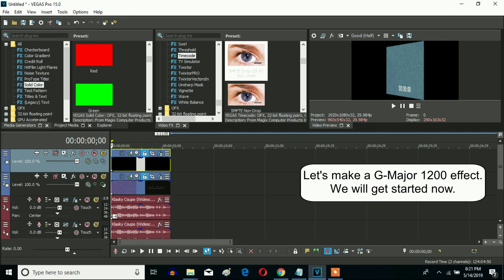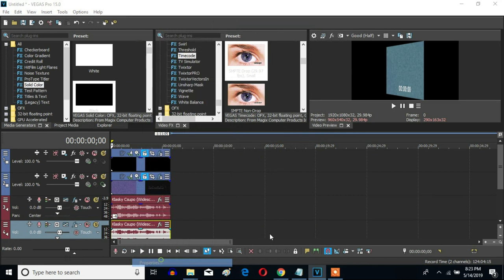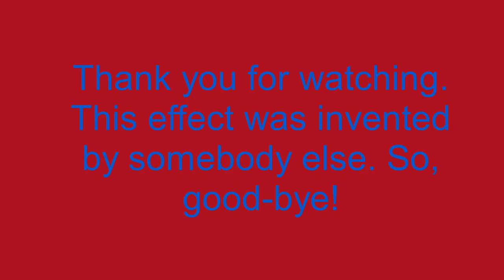How To Make G-Major 1200 On Sony Vegas Pro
Made Today on ‎May ‎14, ‎2019, 9:43: to ‏‎9:45:20 pm

Now you can make G-Major 1200 without having to use NewBlueFX to make it.

A Link To The "How To Make G-Major 1200 With NewBlueFX" Video Made By Dante Gamer:

How To Make G-Major 1200:

(Top Video) MG - Solid Color: Black

1st: Timecode - G-Major 1200

Timecode Format:         SMPTE Film Sync IVTC (23.97 fps, Video)
Horizontal Alignment:  Middle
Vertical Alignment:       Bottom
Width:                           2.000
Height:                          2.000

2nd: Picture In Picture - G-Major 1200

Scale:          1.065
Angle:         0.000
Opacity:      1.000

3rd: Crop -  G-Major 1200

Anchor Point:       0.500  (May Have To Be Customized In A Random Number)
X Crop:                 0.500
Y Crop:                  1.000
Location:              0.409, 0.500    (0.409 May Have To Be Customized In A Random Number)
Angle:                   1.224
Opacity:                1.000

4th: Deform - G-Major 1200

Amount:          0.650
Center Image: Without A Checkmark

Squeeze
Left:                   0.325
Rght:                 0.000
Top:                   1.000
Bottom:             1.000

Shear
Horizontal:       0.000
Vertical:            0.000

Curve
Left:                  0.000
Right:                0.000
Top:                   0.000
Bottom:             0.000

5th: Chroma Keyer - Black Screen

After Choosing (Default) or Blue Screen, let's change the adjustment below.

Color:   0, 0.0, 0

1st: HSL Adjust - Luig Group

Saturation:     1.000
Luminance:    1.000

2nd: Deform - G-Major 1200

Squeeze
Left:                   0.325
Rght:                 0.000
Top:                   1.000
Bottom:             1.000

Shear
Horizontal:       0.000
Vertical:            0.000

Curve
Left:                  0.000
Right:                0.000
Top:                   0.000
Bottom:             0.000

Method:                 elastique
Stretch Attrubutes: Pro